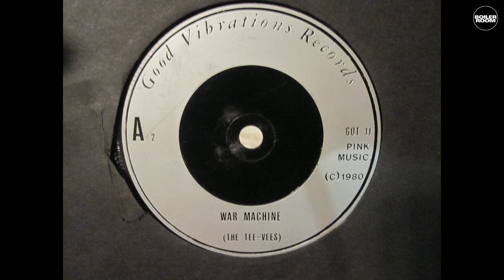Erol Alkan Boiler Room London Residency - Episode 02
Erol Alkan returned for a second Residency show to gift us another 2hrs of excellent new music.

Catch the first this way if you missed it ➞

James Booth, Chris & Cosey, Death In Vegas, Happa, Avalon Emerson, Tim Hecker, Tim Sweeney, The Cyclist, JoeFarr, Northern Electronics, a lot of Lobster Theremin, a chorus of droning bees and many more featured this time round

Keep eyes peeled for Episode 03 coming soon!